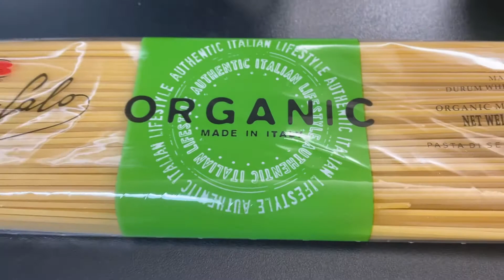Learn cooking mussels and seafood spaghetti